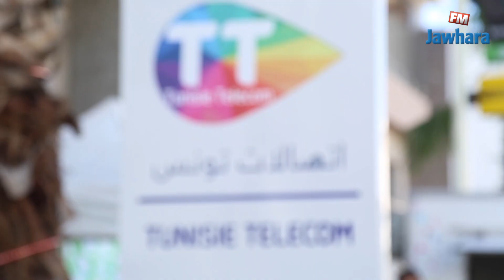افتتاح نقطة بيع اتصالات تونس في القلعة الكبرى